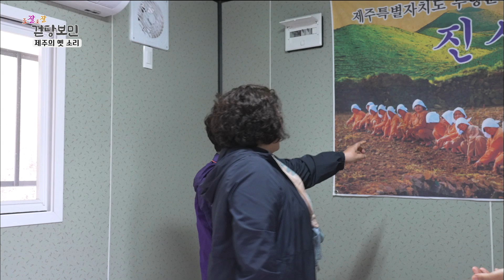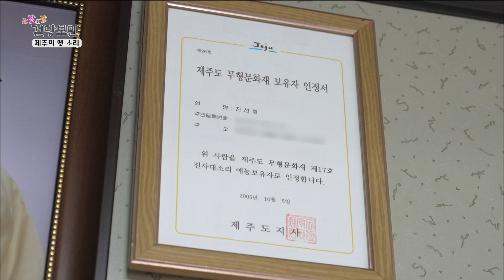조잘조잘 걷당보민 [제주의 옛 소리] KBS제주 241015 방송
제주시 애월읍에는
최초의 "제주 무형 유산 진사대소리 예능 보유자"가 살고 있습니다.

제주말로 '진'은 '긴'이라는 뜻인데요,
웬만한 해녀만큼 숨이 긴 '진사대소리 예능 보유자'
진선희 삼춘의 소리 함께 들어보시죠.